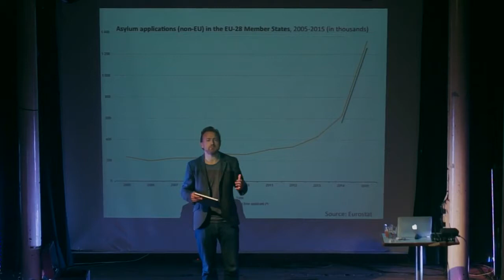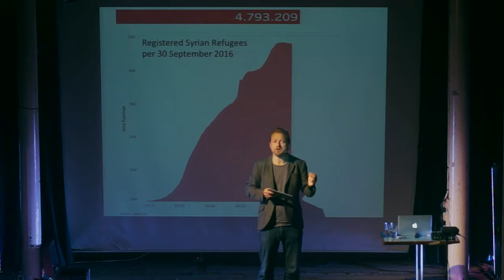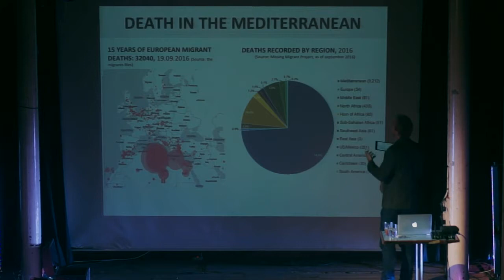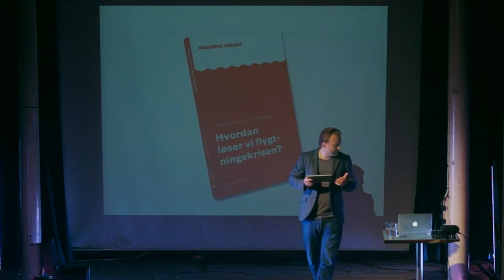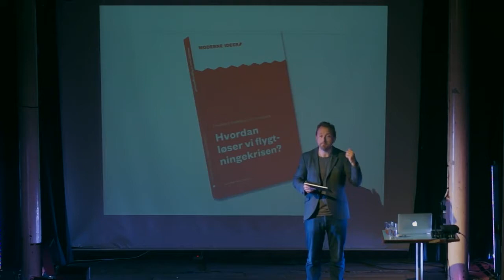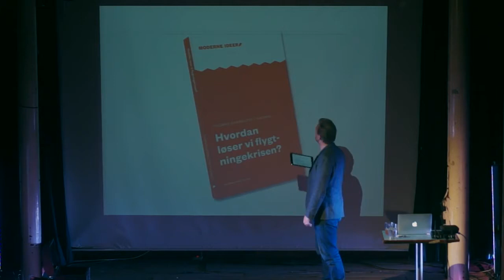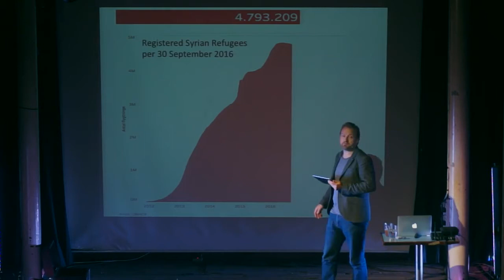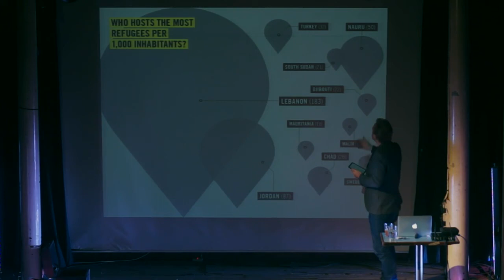The Refugee Crisis: facts, myths, numbers and solutions with Thomas Gammeltoft-Hansen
Everyone has heard about the refugee crisis and this is by no means a coincidence: the world is currently experiencing the largest number of refugees and.

Everyone has heard about the refugee crisis and this is by no means a coincidence: the world is currently experiencing the largest number of refugees and. Science & Cocktails Thomas.

Science & Cocktails

Thomas Gammeltoft-Hansen, Research Director at the Raoul Wallenberg Institute of Human Rights and Humanitarian Law and adjunct Professor of Law at Aarhus University, discusses his paper, “The.